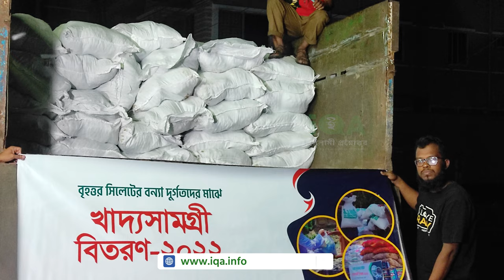গতকাল ১০ টন চিড়া, ১০ টন খেজুর এবং ১০ হাজার লিটার পানি সিলেটে এবং ১৮ হাজার পিস ওষুধ পৌঁছানো হয়েছে।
ahmadullah গতকাল ১০ টন চিড়া, ১০ টন খেজুর এবং ১০ হাজার লিটার পানি সিলেটে এবং ১৮ হাজার পিস ওষুধ পৌঁছানো হয়েছে।

আজ আরও যাচ্ছে ১০ টন চিড়া, ১০ টন খেজুন, আড়াই টন চিনি, বাচ্চাদের জন্য ১ টন দুধ এবং ২০ হাজার লিটার পানি।

স্বেচ্চাসেবক হিসেবে কাজ করছেন স্বয়ং শায়খ আহমাদুল্লাহ। ​ SheikhAhmadullah​ shaikhAhmadullah​